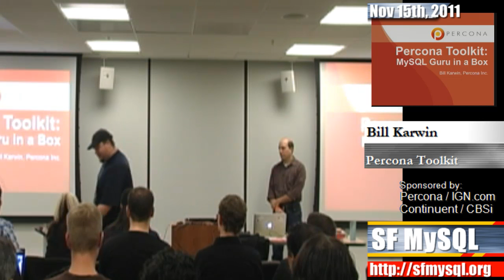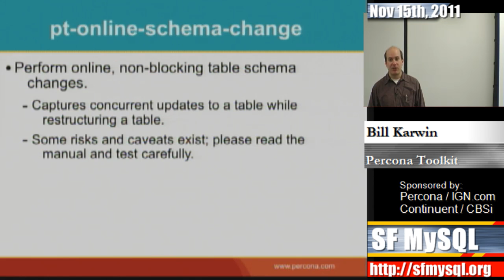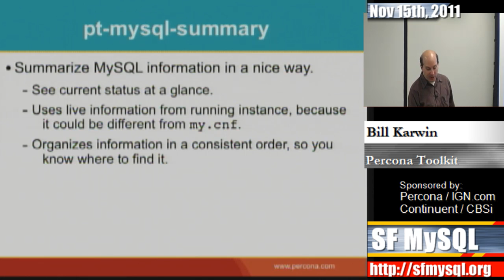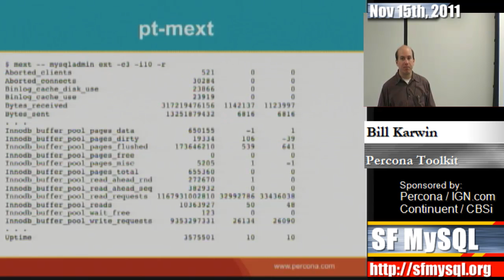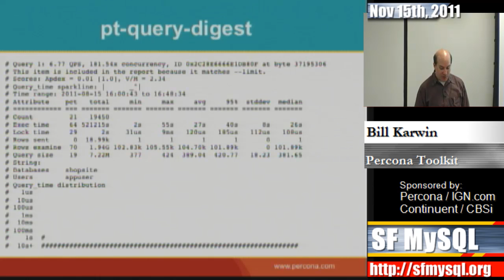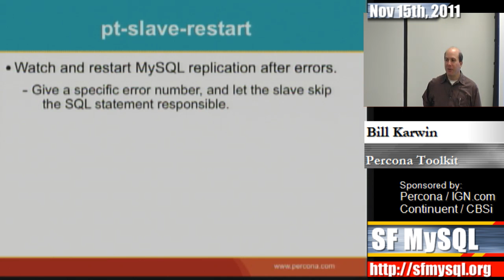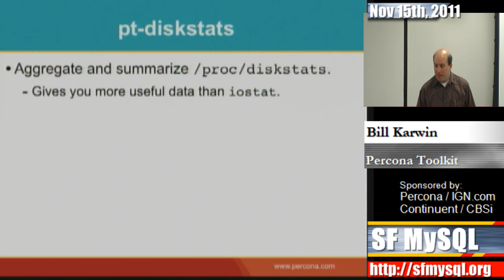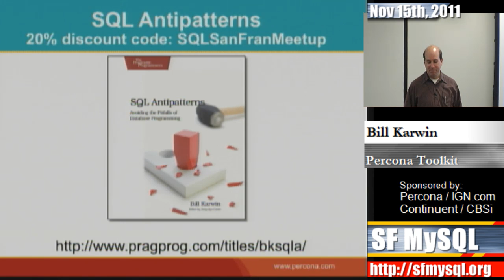Percona Toolkit - MySQL Guru in a Box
The Percona Toolkit is now "live" and there are some new things there that weren't in Maatkit. In this talk, Bill Karwin will be covering what's in Percona Toolkit, but also how-and-why to migrate from Maatkit.